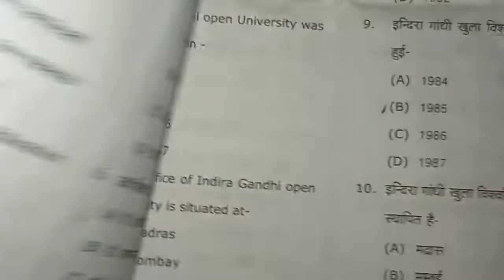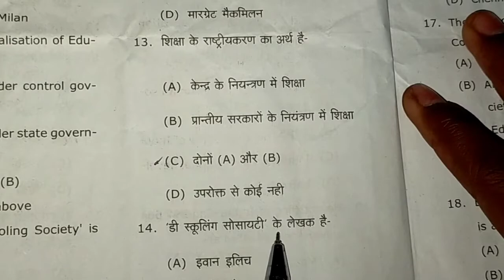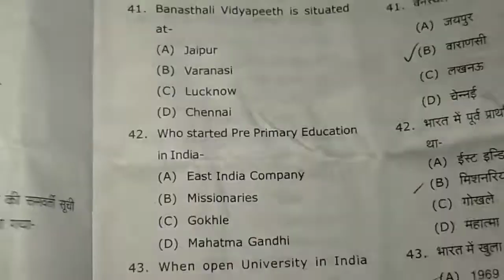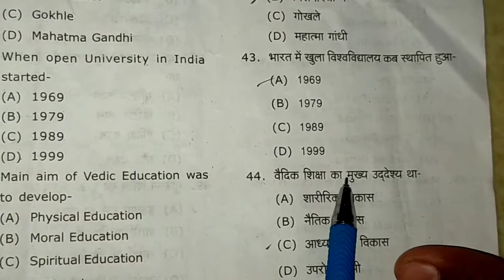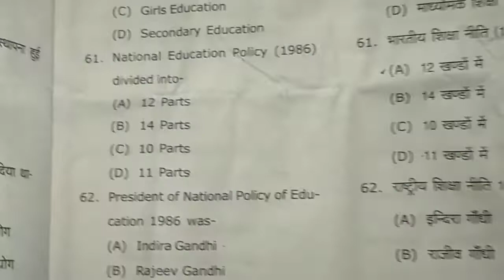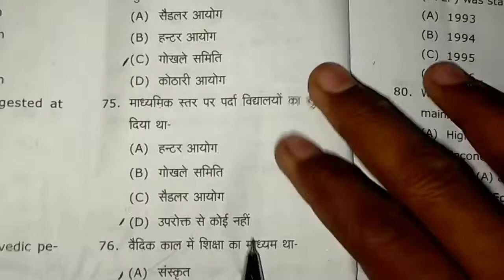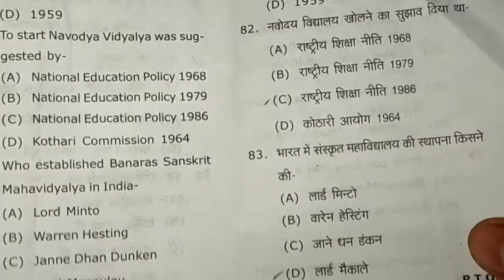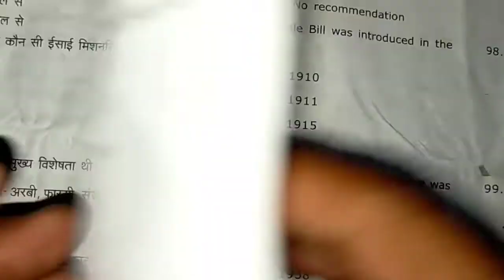Ba first year education question paper | ba 1st year education first paper 2020 | by Ankur yadav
नमस्कार दोस्तों इस वीडियो में बी ए प्रथम वर्ष के एजुकेशन के पेपर का रिव्यू करूंगा  इस वीडियो में आपको देखने को मिलेंगे तो वीडियो को पूरा जरूर देखना